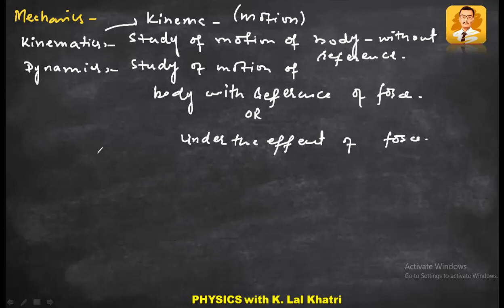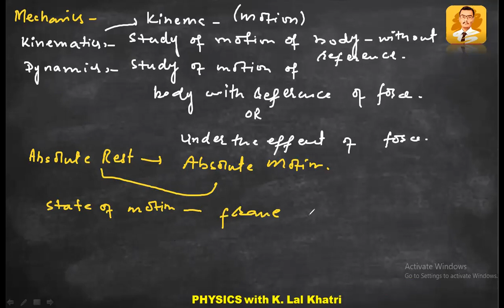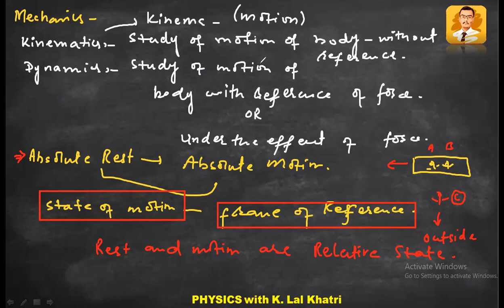Class 9th Lect 1 Ch 2 Kinematics (Mechanics, Dynamics) Relative Motion K. Lal Khatri